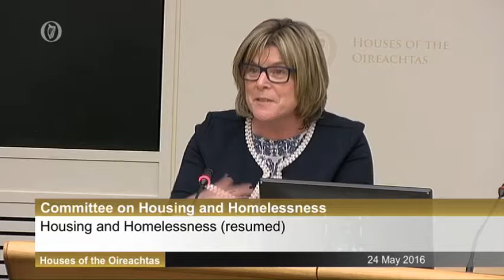Discussions With The Housing Finance Agency